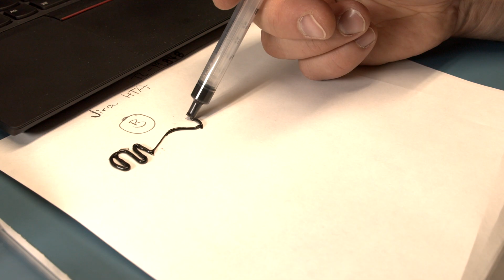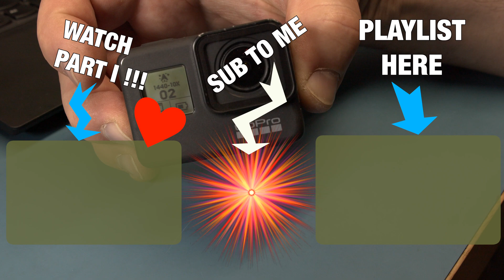GoPro Hero 5 or 6 or 7 Screen Replacement - Part3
After my GoPro Touchscreen cracked, i needed to repair it. Follow me on my repair adventure by watching part I, where i show how i took it apart, part II where i replaced the front display that I glued it in with silicone.
Now in Part III the touch screen arrived, and i glued it in with Epoxy.
Most of this video explains what to look for when glueing the faceplate on, and from that you'll learn how to take it apart without damaging anything.
For the models 5, 6, 7, and maybe even 8 and newer, i see that the best advice i can give is to just take it as a given that you have to destroy the faceplate of the camera in order to get inside, and or to replace the rear touchscreen.
Make sure you don't damage the main case. I also do not recommend a heat gun on the front or rear display. I think it is not necessary. The faceplate is glued to the main metal frame/heat sink with what i believe is some epoxy material that doesn't soften when heated. Therefore it doesn't make sense to heat up the camera. This kind of glue has to be removed mechanically.

Final thoughts and advice:
As for the success of this repair. The only flaw the camera now has is the rear LED doesn't show right there were it should be. By working with a heat gun, the little plastic light guide bent a little to the side, and now it is not aligned anymore with the hole in the touch screen display. Therefore my advice to not use a heat gun on this!

This video you are watching right now is part III